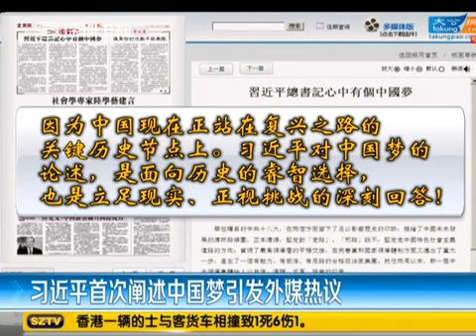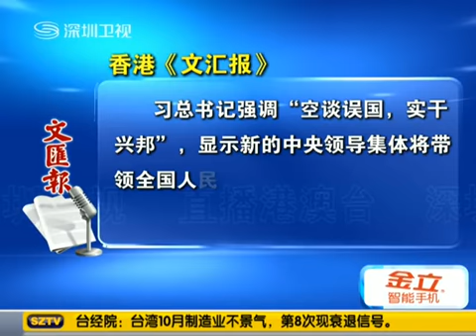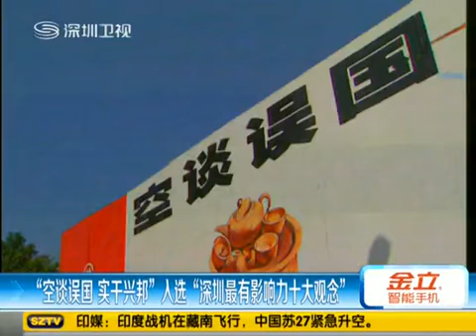河蟹黨 中國夢引發外媒熱議20121201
中國夢

習近平在閉幕式上的講話中，有關 "中國夢"的部份，引發關注。

和前幾屆中共領導人一樣，江澤民提出了"三個代表"為指導思想，胡錦濤提出"科學發展觀"的理論，而北京觀察家認為，習近平也提出他的執政理念："實現中國夢"。

習近平在人大閉幕式上的講話中，提到實現中國夢的三個條件，那就是：

1、實現"中國夢"必須要走中國特色社會主義道路﹔
2、實現"中國夢"必須弘揚以愛國主義為核心的民族精神﹔
3、實現中國夢必須凝聚中國各族人民大團結的力量。

習近平講話中，沒有提到"毛澤東思想"，而是強調愛國主義是凝聚中國人團結的精神力量。

中國夢和美國夢

著名北京媒體人高瑜在推特上評論了這三個條件說："今天在人大會堂，中國夢彷彿要和美國夢唱一唱對臺戲。中國夢實現有三個條件：必須走中國道路、必須弘揚中國精神、必須凝聚中國力量。提煉一下，還是必須服從共產黨的領導和安排。而美國夢的實現是民主制度保障的自由和人權。自由、人權和憲政是此屆政權最忌諱的幾個名詞。"